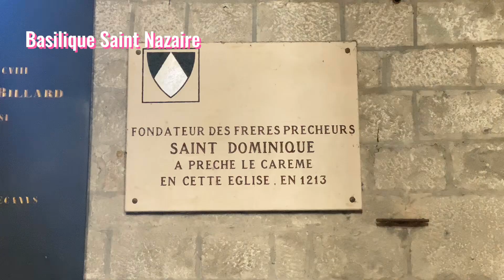Day 5: Carcassonne | Daniel Trepat | Chloé Ourties | EiffelTower | Paris I Parisienne